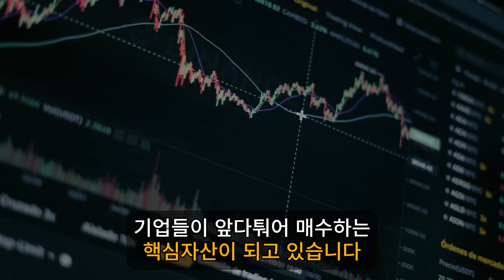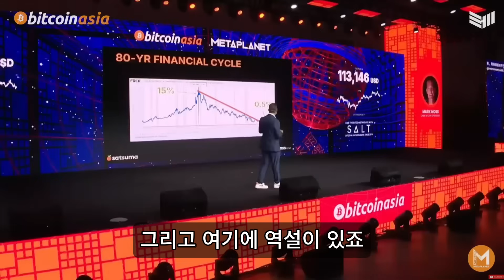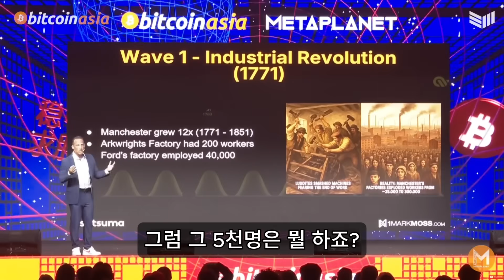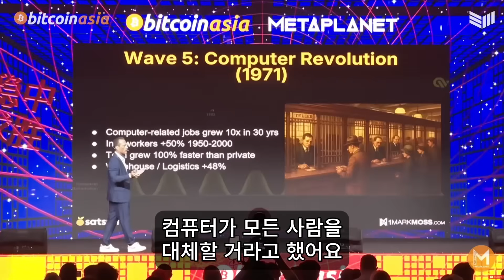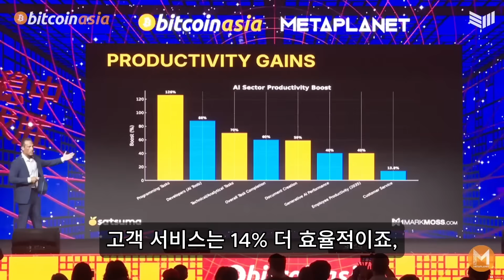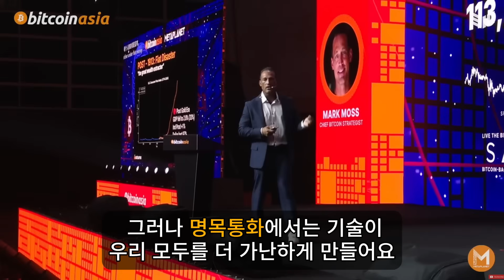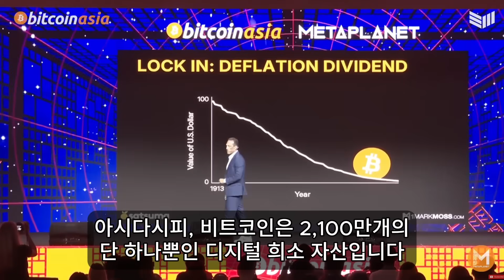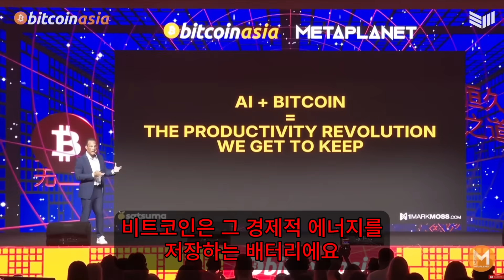AI혁명에서 비트코인과 함께 발생할 일,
00:00 AI가 실제로 일자리를 없애는가? 답은 나와있다

09:47 정부가 돈으로 사람들은 착취한 방법

14:00 역사를 뒤바꾸는 AI와 비트코인의 융합 그리고 그 미래

출처 : MarkMoss